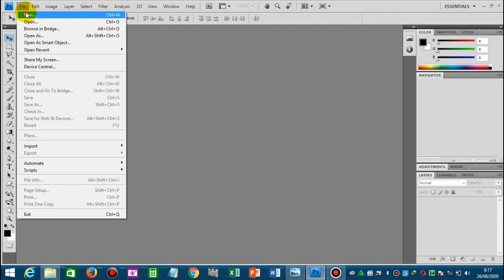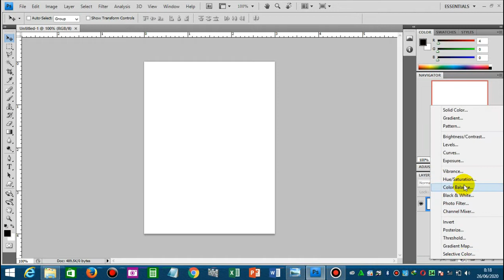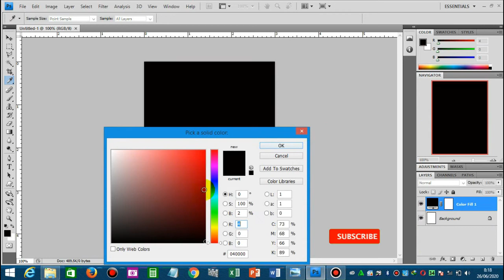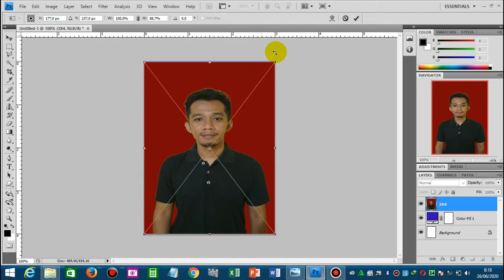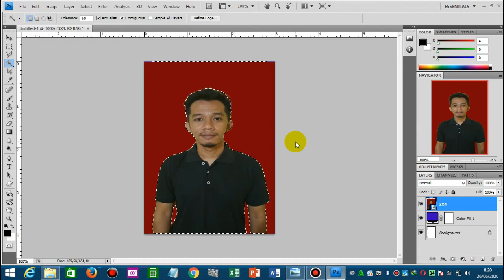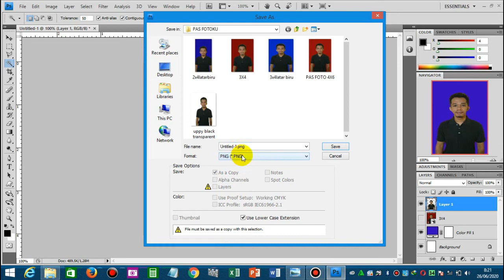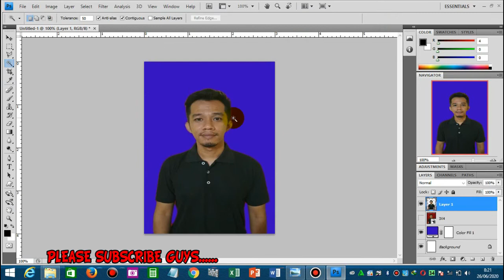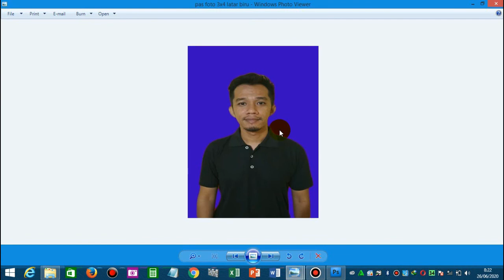CARA MERUBAH WARNA LATAR BACGROUND PAS FOTO SECARA CEPAT TUTORIAL PHOTOSHOP